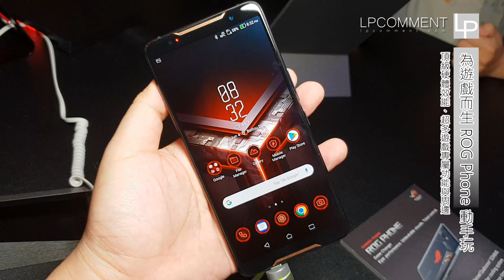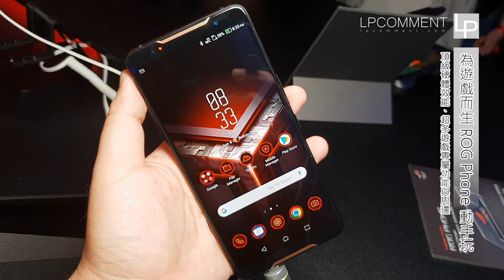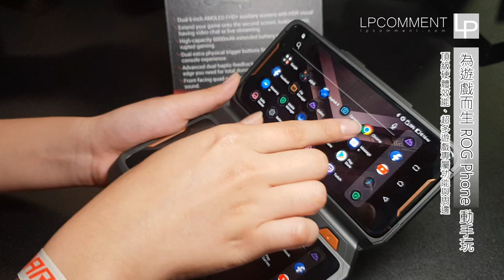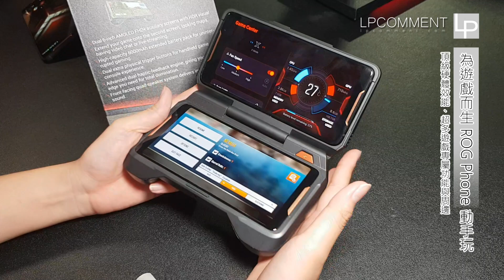猛！ROG Phone電競手機動手玩：規格頂天、配件也超狂！【LPComment】